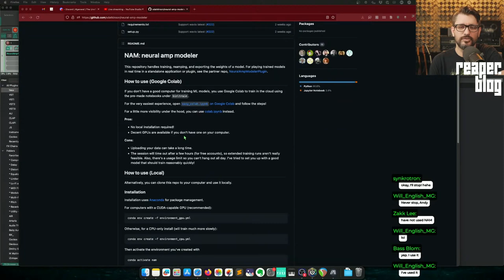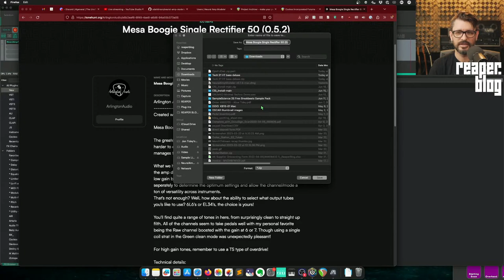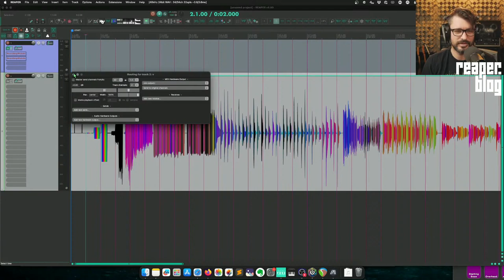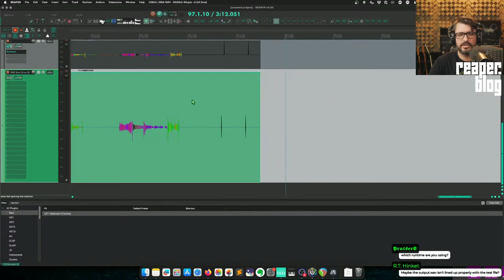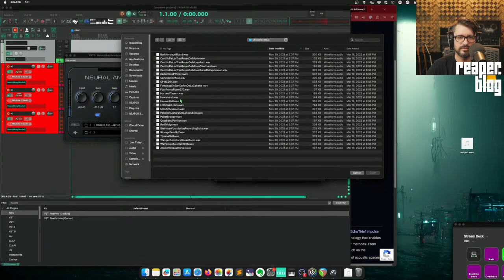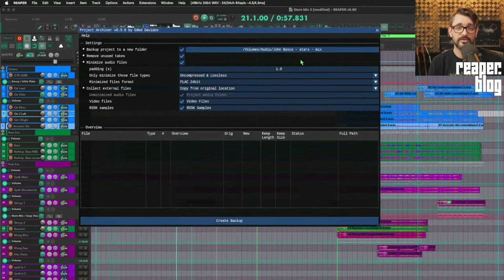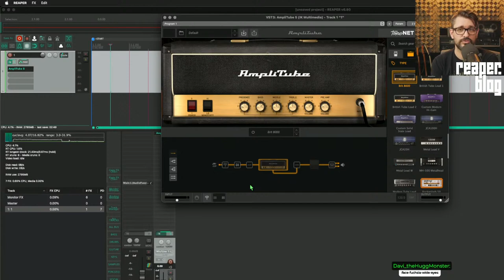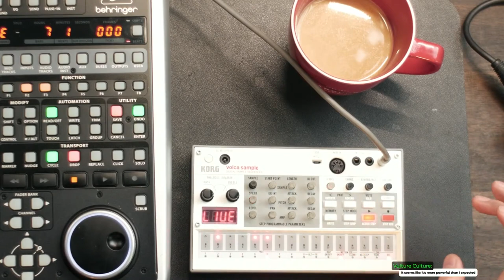Trying Neural Amp Modeler and more - June 23 2023 stream recap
Here's the short version of what happened on stream last week: Tried out Neural Amp Modeler for the first time, showcase of Project Archiver script,l and Project Underrun scripts

0:00:00 - =START
0:00:10 - coming up in this video
0:00:47 - taking attendance
0:01:35 - No stream Next week
0:01:59 - In the news
0:03:43 - Studio Power Conditioning
0:07:47 - Neural Amp Modeller
0:09:32 - Downloading models
0:11:26 - Testing Mesa Single Rect model
0:15:50 - Tubescreamer model
0:19:42 - Sounds great but not the best workflow, yet
0:20:06 - Making your own amp or pedal models
0:33:59 - Darkglass Alpha Omega pedal model
0:35:58 - Testing first attempt with NAM training
0:38:13 - 2nd attempt
0:39:00 - Testing Darkglass model
0:42:02 - free reverb impulse responses from Echo Thief
0:44:42 - Testing 2nd attempt at training
0:47:06 - Final thoughts on NAM plugin and training
0:49:20 - Oded's Project Archiver script
0:55:32 - Project underrun monitor
0:58:30 - testing Flac VS WAV performance
1:00:08 - Glenn Fricker's REAPER issue
1:01:26 - Amplitube CPU reduce trick
1:03:42 - Vulture Culture arrives
1:05:46 - pops and crackles in MIDI editor
1:06:04 - Space Echo talk
1:10:23 - Volca Sample 2
1:14:40 - RD-6 + Volca Sample 2 + Moog Mavis
1:15:36 - Poly-D with Space Echo
1:18:45 - =END